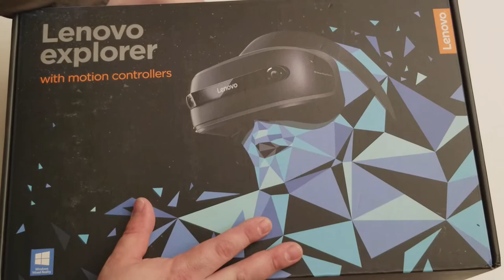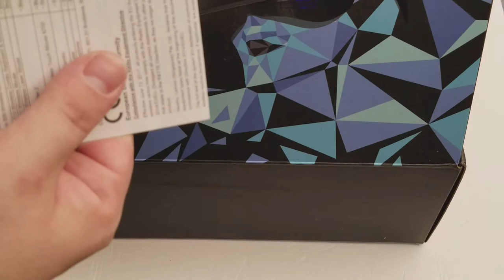Windows Mixed reality unboxing- Lenovo Explorer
Picked this up on Amazon! Yay! No more fighting with cell phone hackery! 😁